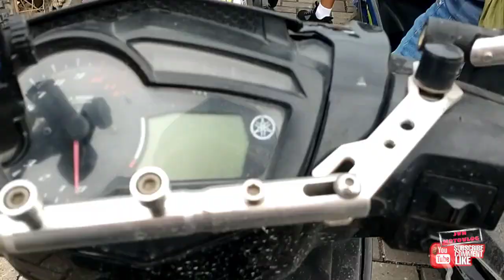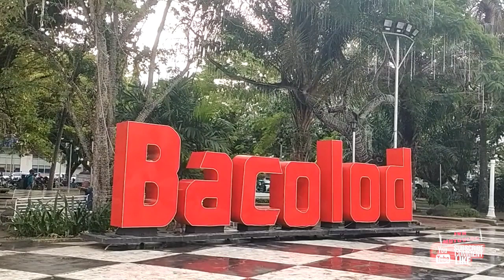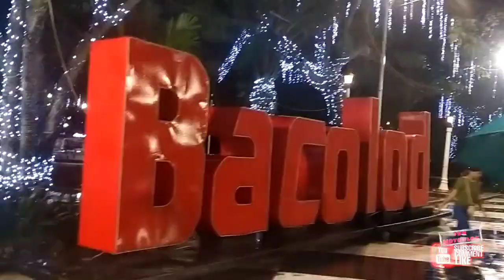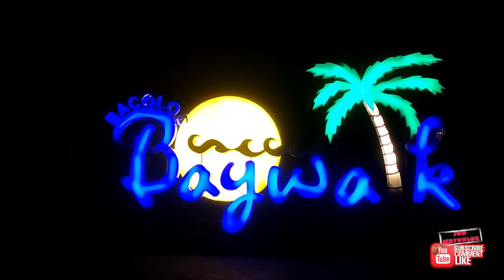from iloilo going to negros bacolod bay walk.👍👍💪💪🙌🙌